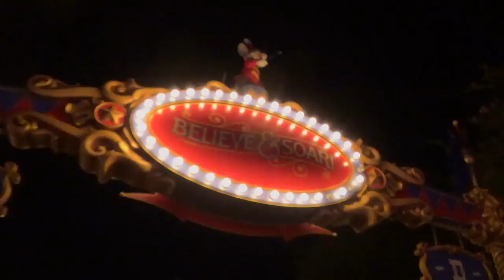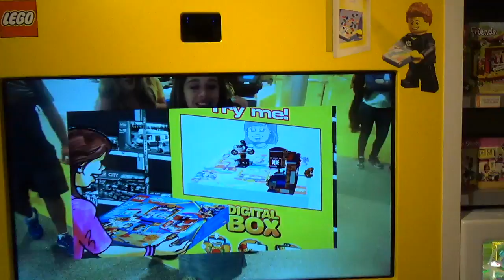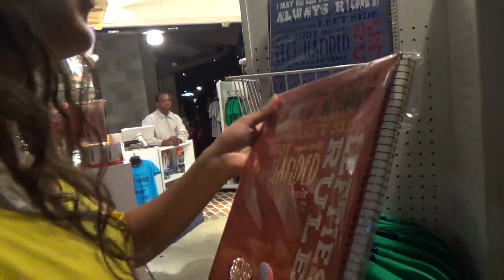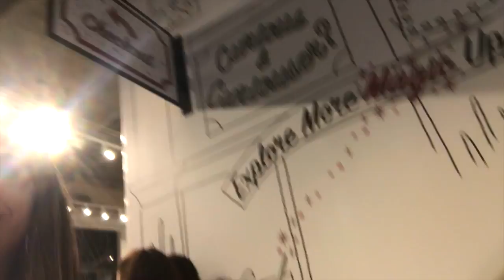LAST DAY AT MK AND A DISNEY SPRINGS ADVENTURE DISNEY TRIP DAY 4 (and 6) APRIL/MAY 2018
I can’t wait to go back to Disney this fall!! This was our last day at the parks so we decided to go to Magic Kingdom and watch Happily Ever After one more time!! A couple days later we went to Disney Springs with our friends so I added that little vlog to this video :)